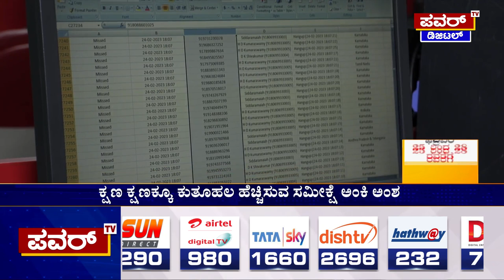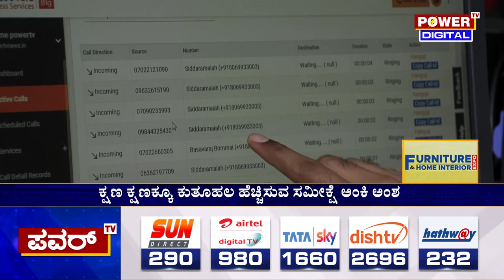Karnataka Election 2023 : ಯಾರಾಗ್ತಾರೆ ಮುಖ್ಯಮಂತ್ರಿ ಮೆಗಾ ಸಮೀಕ್ಷೆಗೆ ಭರ್ಜರಿ ರೆಸ್ಪಾನ್ಸ್ | Power TV